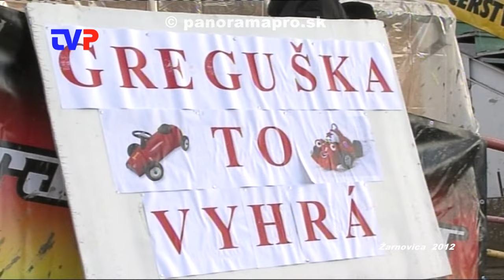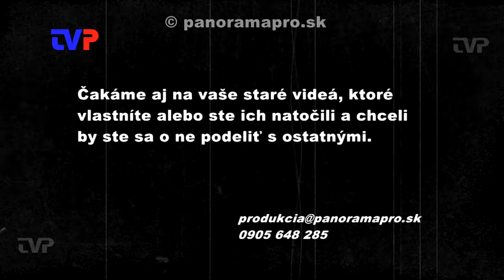Autoslide 2012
V našej relácii sa vrátime do roku 2012, kedy agentúra MMI zorganizovala v Žarnovici ďalší ročník Autoslide na plochej dráhe.